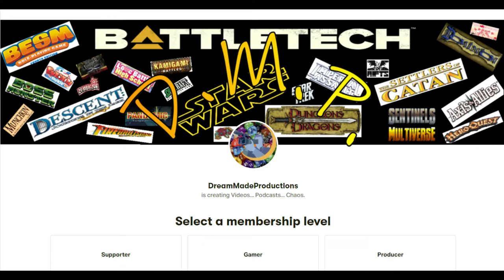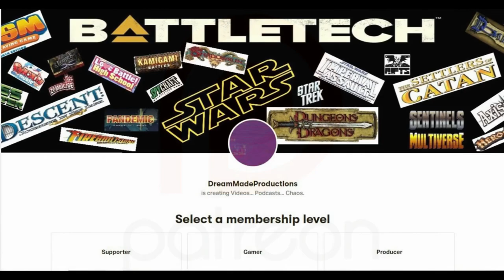BattleTech Battle Report, BatRep035, The Tikonov Free Republic vs The Free Worlds League (Part 2)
In the 3029 the Innersphere received two surprises. First was the formation of a new state... the second was when that state launched an invasion of the Free Worlds League.

It really helps the channel. Suggestions (and Tacos) are always welcome.

BitCoin
1MdZCuRUoHxaKFj83m97wwasexgocwZoqT

0x5309282bbA0A222c82566a89ef141f2088bD098d

DogeCoin
D9kcpwcmf1F6hrhxC2DNZ4n97gPVpCX9yh

Lite Coin
LgkbwsbbNh93HVHtbsdyf1Ft9Y344Hmiri

Dash
Xo5tKvUcL4guj2GRSejPGajpjkRauwio3h

ZCash
t1PDEk9HJ4krpp4E9F1R5A25rajWnm5GE1Z

Neo
AGPw2GCpSooo4VHeEZMSjJPfJMiMoohyNr